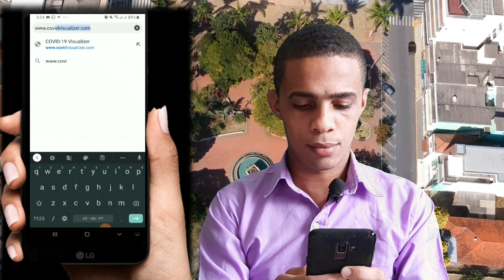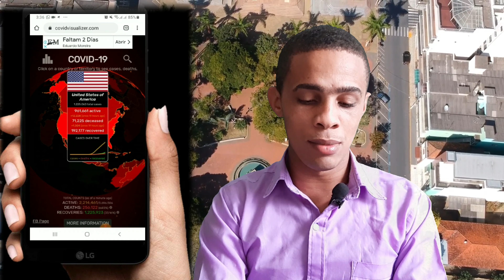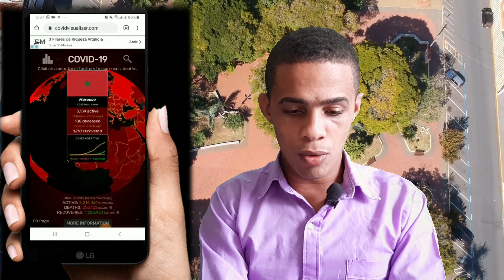Fason ki pi efikas pouw jwenn tout enfomasyon de maladi a, de tout peyi, yon sèl kote!